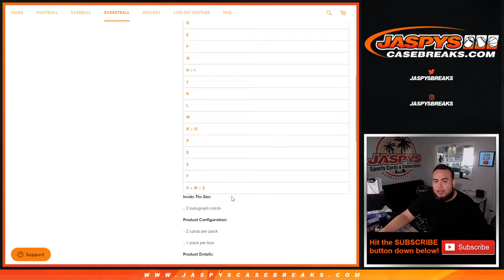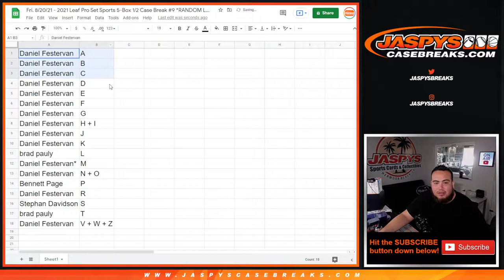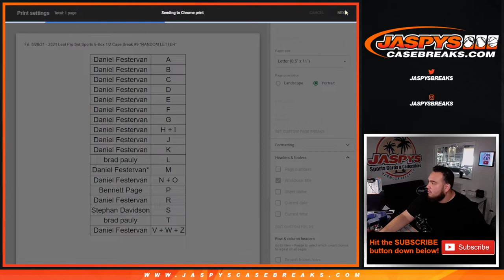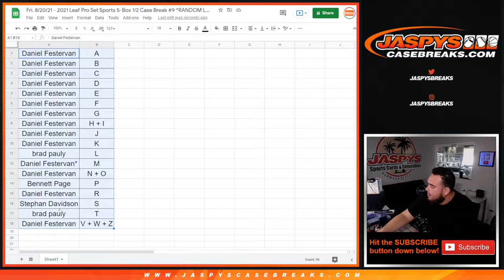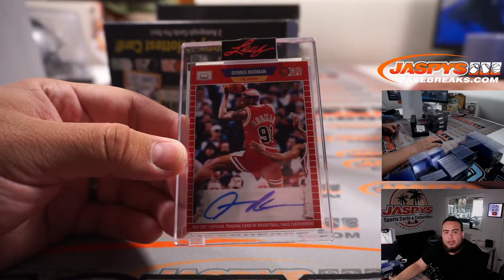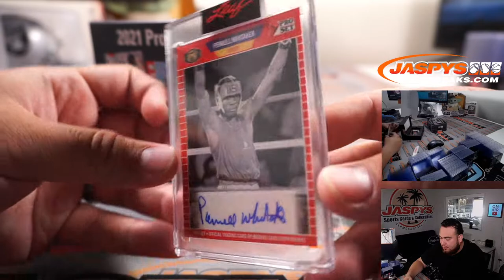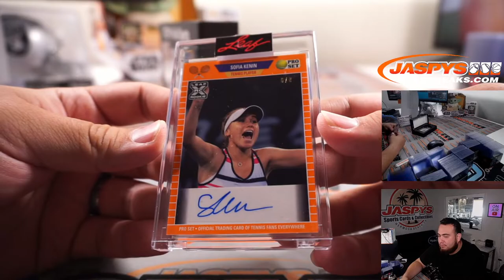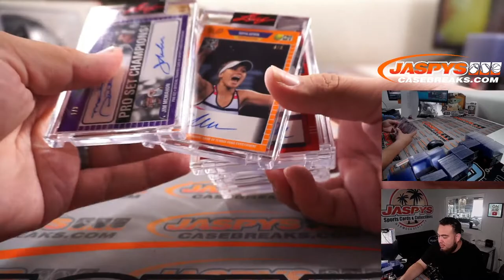Fri. 8/20/21 - 2021 Leaf Pro Set Sports 5-Box 1/2 Case Break #9 *RANDOM LETTER*